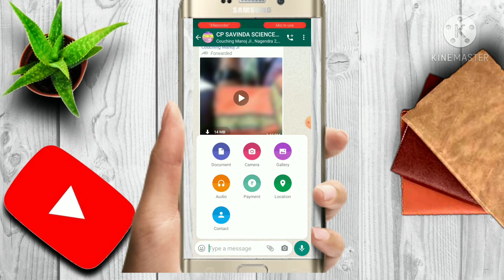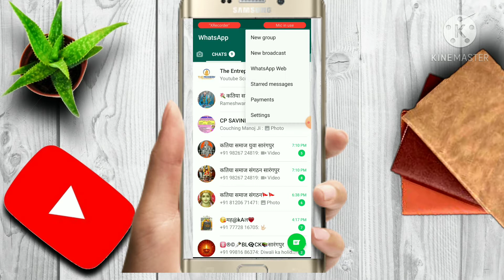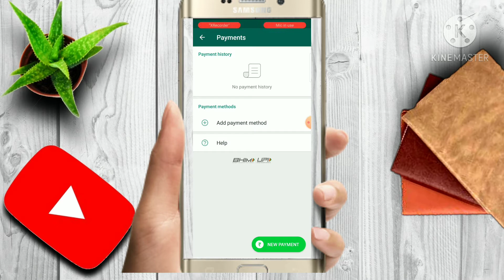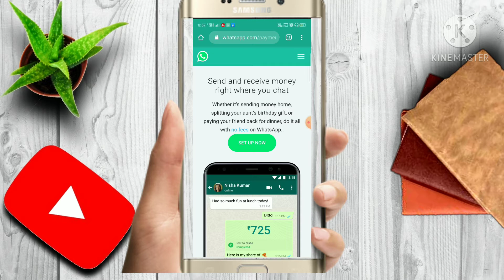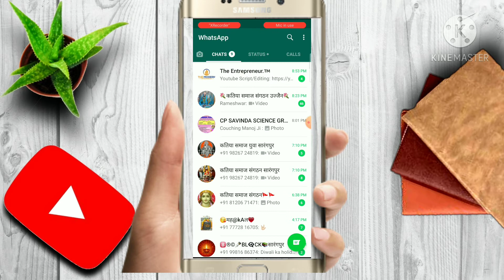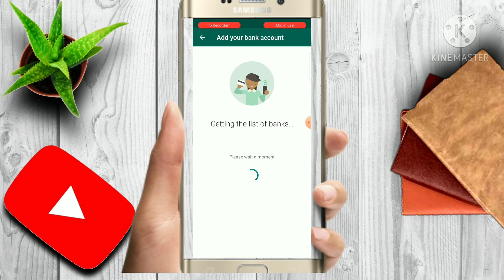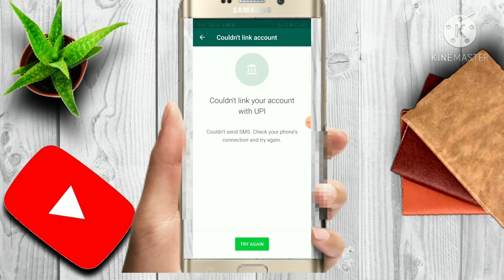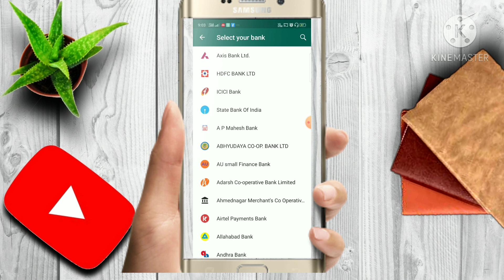whatsapp me payment ka option kaise laye | whatsapp pay use kaise kare | Whatsapp payment activate